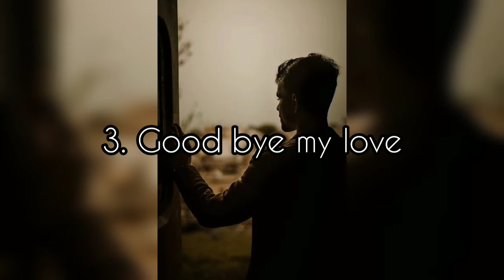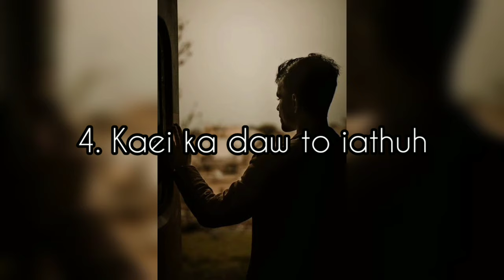Anthony kongwang sad songs | best khasi sad songs | Breakup songs | Best of Anthony kongwang songs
Top 5 sad khasi song by Anthony kongwang
best sad song
khasi sad song Anthony kongwang
best of Anthony kongwang